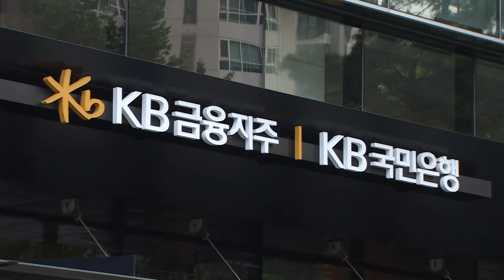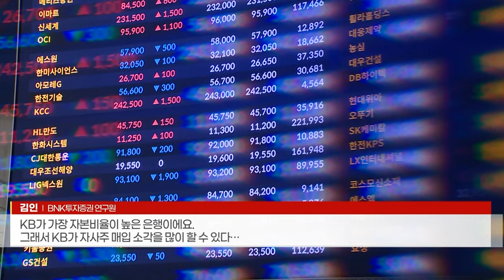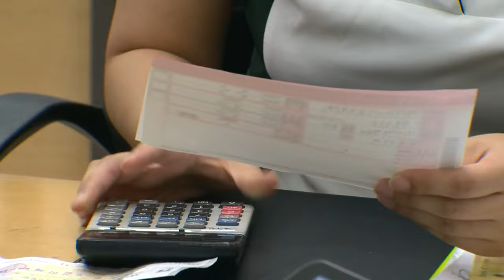찬바람 불면 배당주… 4대 금융지주 중 원픽은? (20231011)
# 찬바람 불면 배당주… 4대 금융지주 중 원픽은?